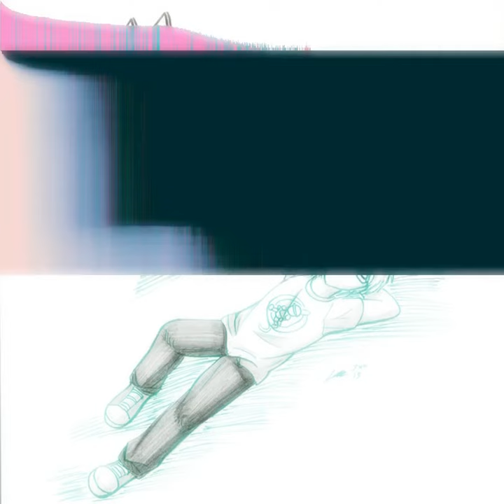Free Man [Visor Jack's Retrograde Mix] (Sketch)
“Free Man [Visor Jack's Retrograde Mix] (Sketch)” by Decon Theed